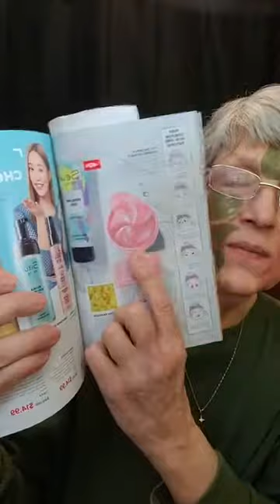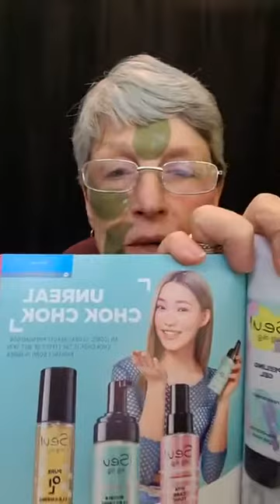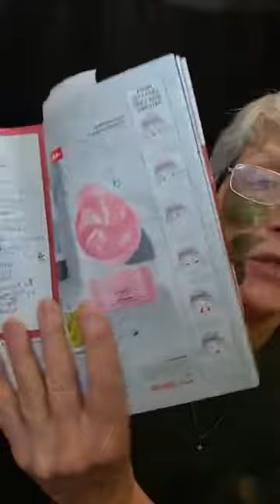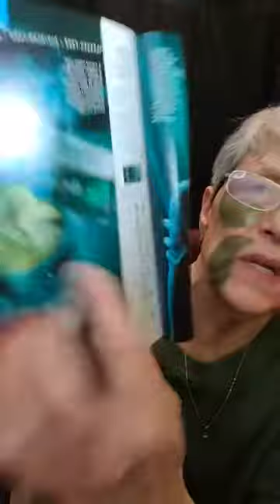hydrogel eye patches